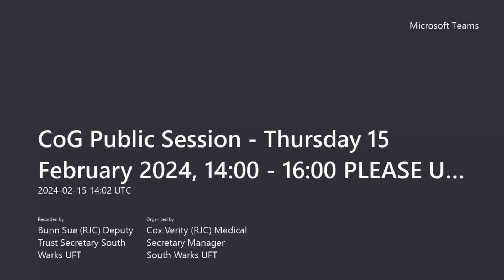Public CoG Meeting Recording 15 Feb 2024